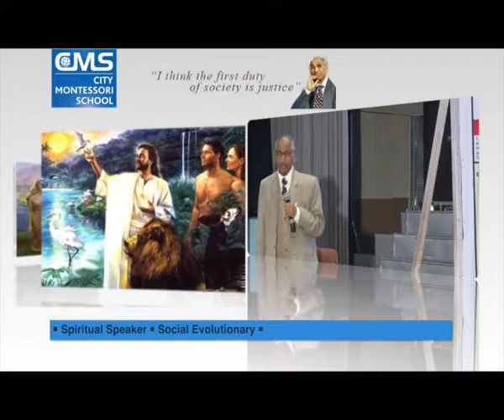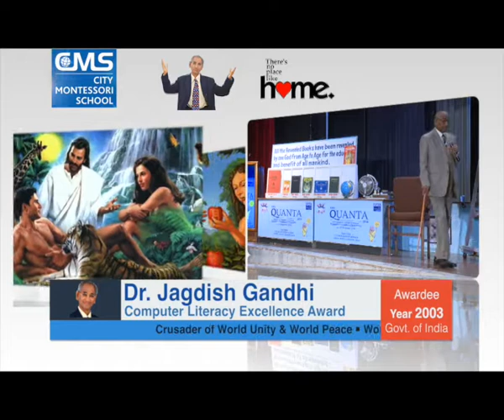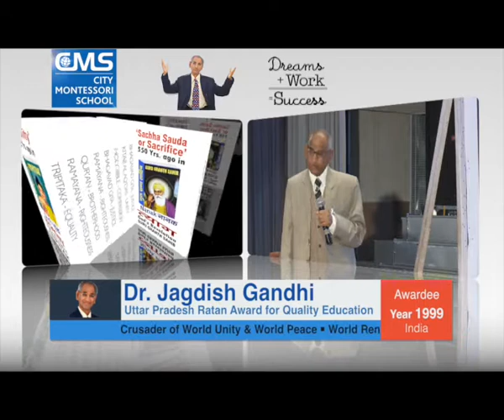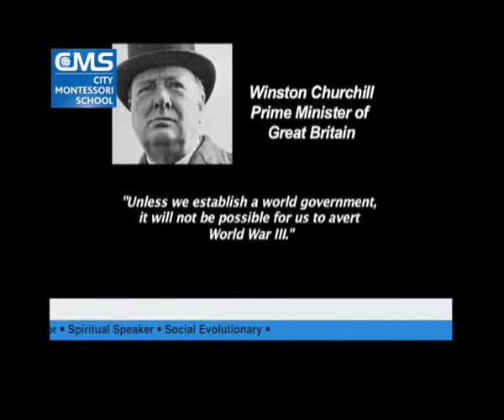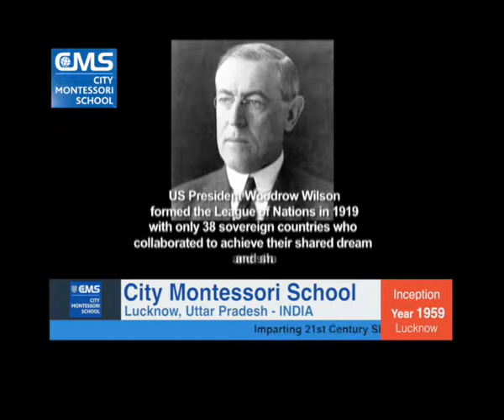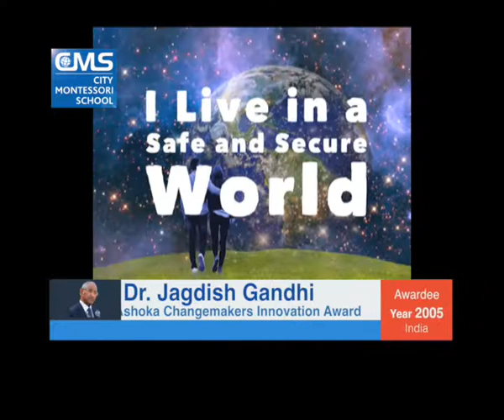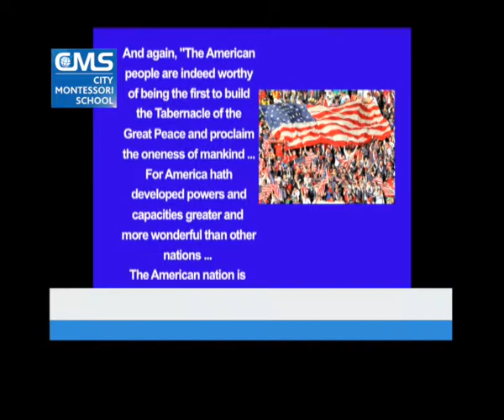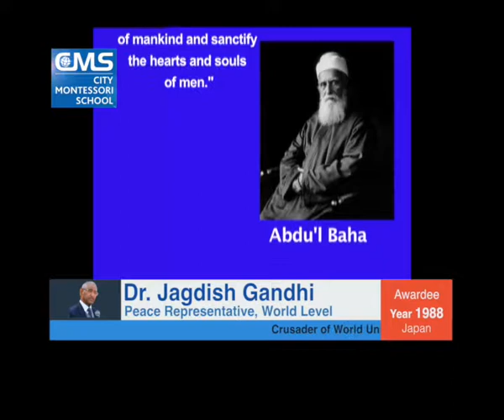Jan 2019 Speech 11